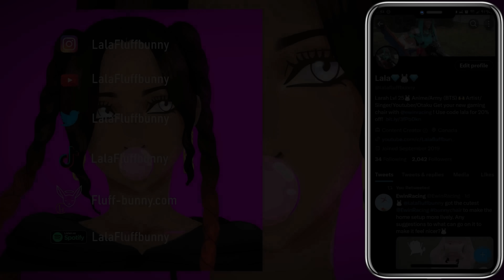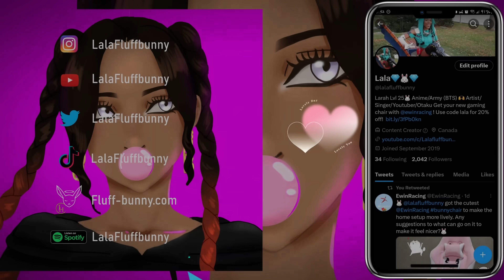WE'RE BACKKK 😆💓💓 | The Dangers in My Heart 2 Episode 1 Reaction | Lalafluffbunny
Animation Studio: Shin-Ei Animation
Thanx for watching! xoxo
Licensed by: Sentai Filmworks
Hidive (Watch anime here)